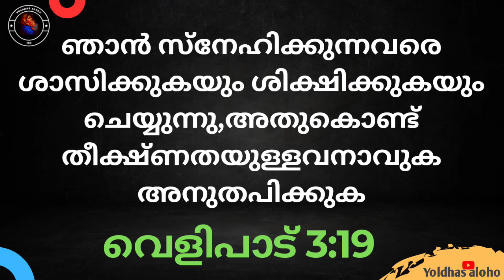ഞാൻ സ്നേഹിക്കുന്നവരെ ശാസിക്കുകയും ശിക്ഷിക്കുകയും ചെയ്യുന്നു - വെളിപാട് 3:19